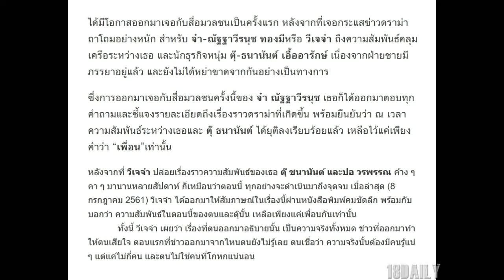วีเจจ๋า ยัน!ลดความสัมพันธ์ ตุ๊ ชนานันต์ แค่เพื่อนกันไปก่อน วอนเรื่องนี้จบไวที่สุด